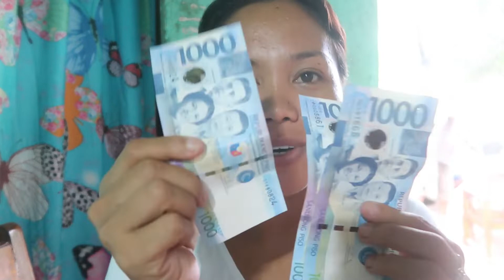Octopus Feast in the Province / Simple life in the Philippines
It's a rare moments when the fishermen catch octopus because its too fastidious  to catch it due to their strength tentacles. That's why I am so happy that my tito catch it and of course the cook it and serve in our table deliciously.